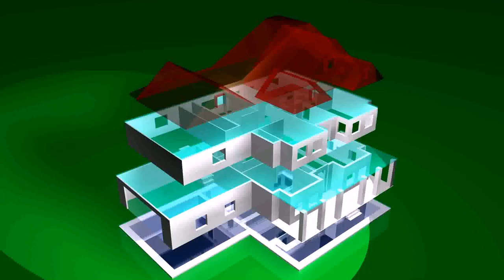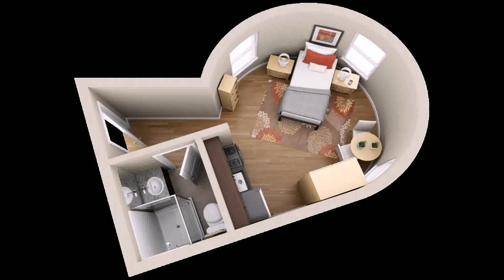House Design Plan 3d (see description)